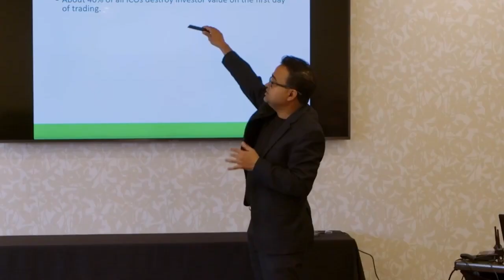LuxOS: The New Firmware on the Block | Matt Lousteau | The Mining Pod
Today we are joined by Matt Lousteau of Luxor Technologies to discuss their newest firmware, LuxOS. We discuss the reason for making the firmware, its benefits and options for onboarding to the firmware.

TIMESTAMPS:
00:00 Start
01:36 Mining pool configurations
05:11 Luxor as a full stack solution
06:45 Firmware counterparty risk
08:06 Functions of 3rd party firmware
11:13 Future Luxor tech stack
12:22 Hashrate splitting
13:55 LuxOS fees
15:39 When Whatsminer?
16:51 Any tech problems with Whatsminer?
20:13 Who is the customer?
21:15 Electricity curtailment applications
23:38 Antminer problems